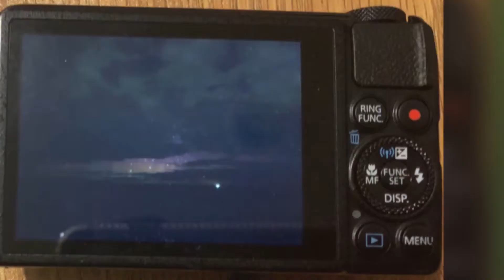15 September 2019 - Geelong and surrounds